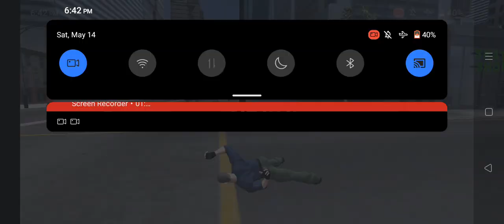most funny video ~mini wood toy-wood working art skill wood - hand crafts